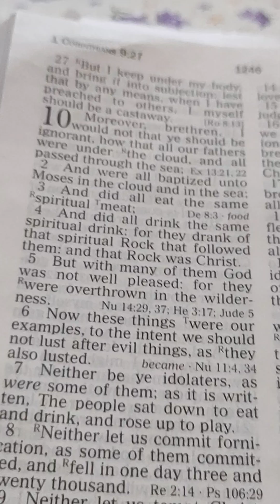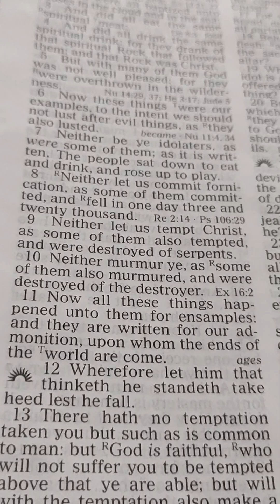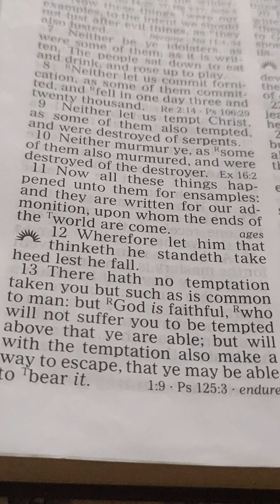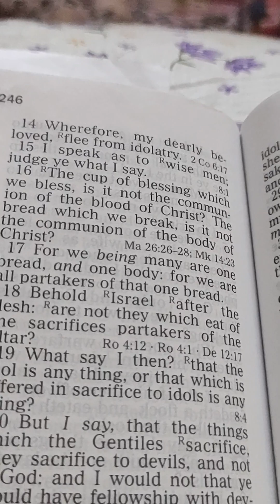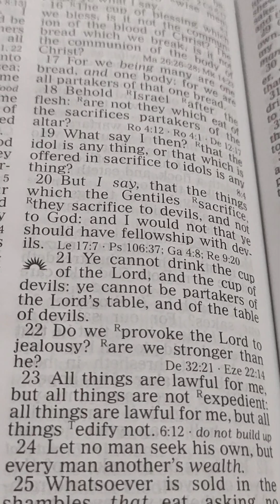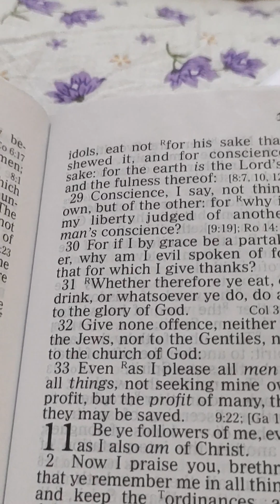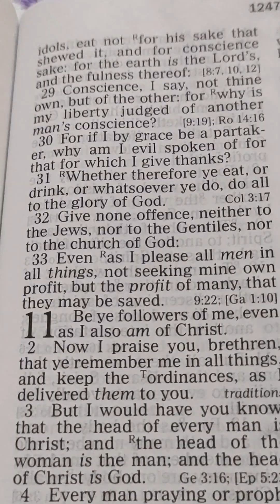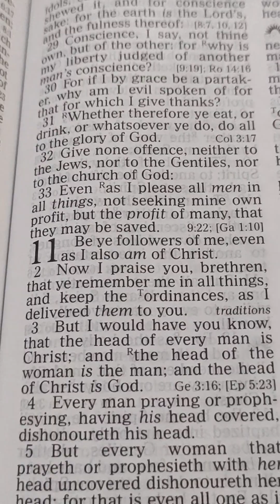1. Corinthians. 10. English